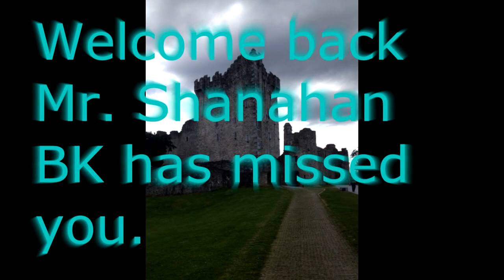Our New-ish Activities Director, Mr. Shanahan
Bishop Kelly is proud to announcement the return of our new athletic Mr. Shanahan. Watch his interview and see what he has to say about BK, and his experiences in Ireland!